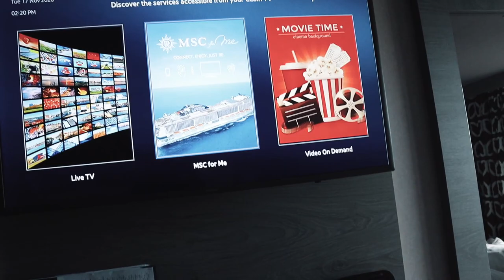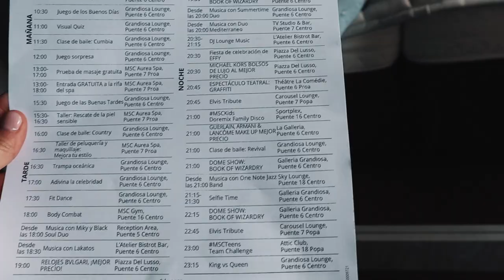MSC Grandiosa | Os enseño mi camarote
Os dejo el segundo vlog de mi viaje en el MSC GRANDIOSA
Os enseño el recorrido hacia mi camarote y me pongo intensa en el balcón jajajaj. Han sido días increíbles y ya estoy visualizando mi próximo viaje!!

¿Por qué viajo tanto en crucero? ¿Cómo lo puedes hacer por mucho menos? ⬇⬇⬇⬇⬇ Te lo cuento en este vídeo ⬇⬇⬇⬇⬇